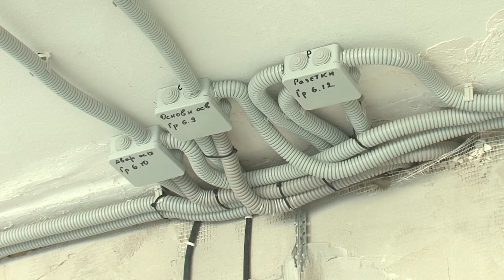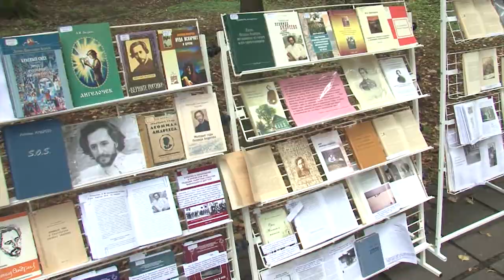Культурное обозрение 25.08.2021